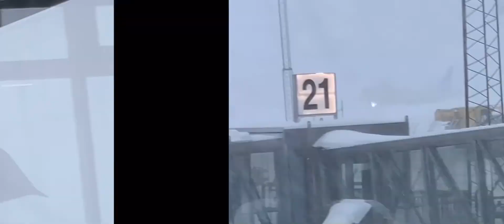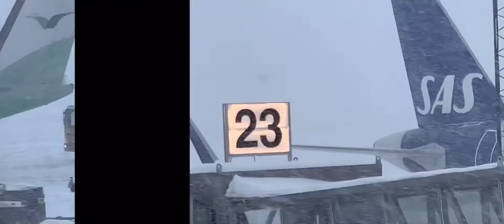Planespotting at Tromsø Langenes Airport, February. 25th. 2022 ( the last one )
My last planespotting video at Tromso for now but there will be more cause I’m going home to Oslo again with FLYR at 13:50PM but it got 50 minutes delayed due to bad weather cause it had to get de iced.

It was sunny in Oslo so it landed on time but couldn’t leave on time from Tromso.

And I saw an Norwegian Airlines Boeing 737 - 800 go around cause it was pretty windy and it was pretty high up.